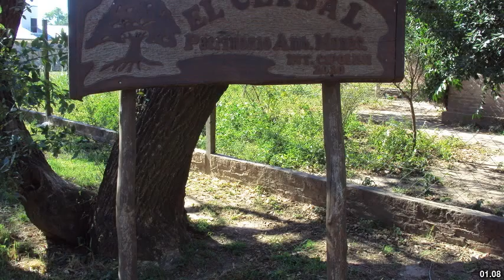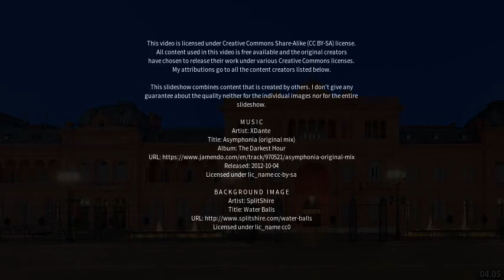Best places to visit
Best places to visit - Presidencia Roque Sáenz Peña (Argentina) Best places to visit - Slideshows from all over the world - City trips, nature pictures, etc.